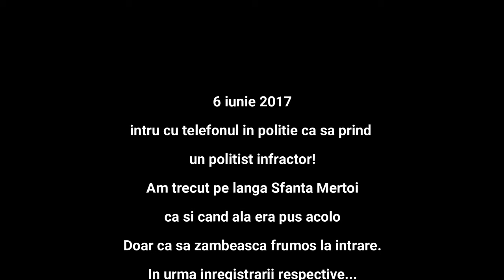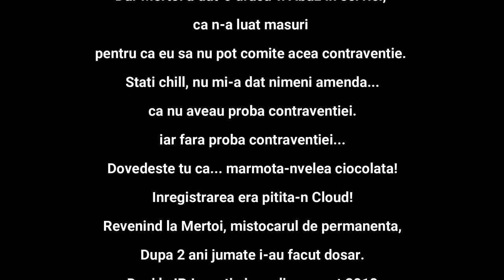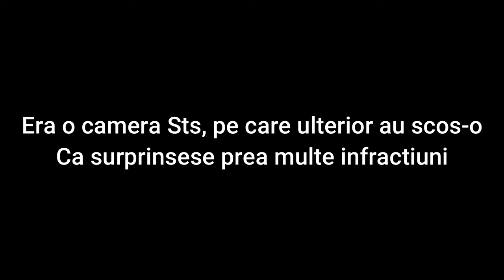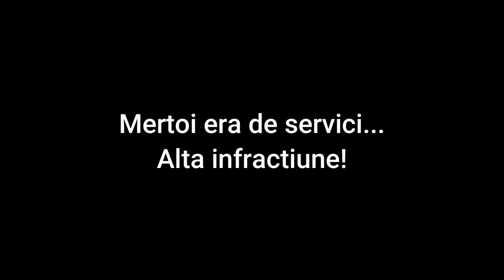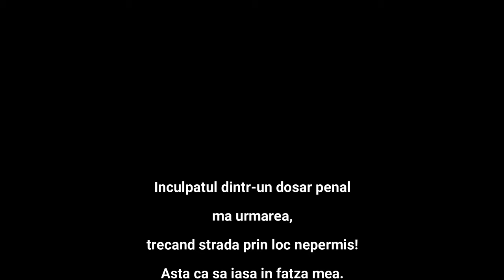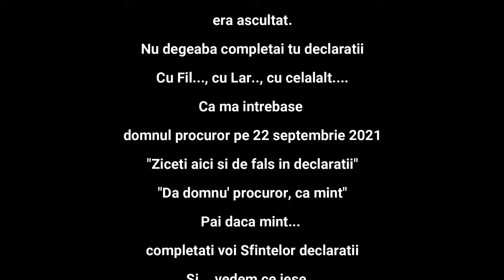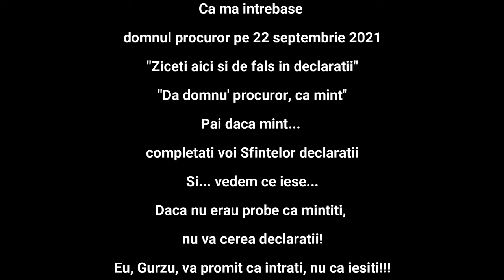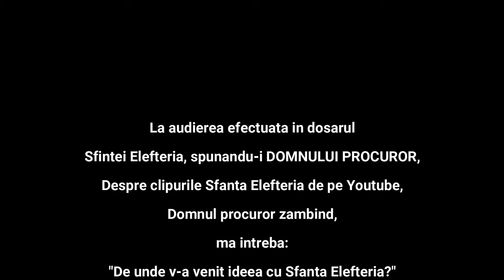Mertoi la Politie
Toate inregistrarile astea, dar integrale, sunt la dosarul lui Mertoi Cristian functionar public cu statut special. Eu am depus plangerea penala pe numele lui Mertoi Cristian la data de 3 februarie 2020 iar cand am primit comunicarea de la parchet, Data instituirii dosarului penal era 31 ianuarie 2020. Ia d-aci mertoi... Tu deja aveai scheleti in sifonier si... Cand mor am valoare! Da'-si aduce aminte Mertoi cand l-a lasat pe Costello O'Donatts Dumitrascu sa intre in politie fara masca sanitara?? Isi aduce aminte nenea Mertoi cand imi spunea "eu zic sa va puneti la masa toti.. cu ala... cu ala... cu ala... si... " adica sa uit ce mi-a facut Abi  si sa cad la pace???  Eu imi aduc aminte...
Vizuroiule, te baga si pe tine tata... ce cautai tu sa raspunzi la telefonul la care trebuia sa raspunda Mertoi???
O femeie ma sfatuia sa ma duc la presa si sa relatez aceste infractiuni! Cum zicea Selaru, "platforma mea... intrece toate institutiile de presa""
Unul e Gurzu, iar ala va baga pă toti la puscarie!
La o saptamana distanta fata de data care face subiectul clipului Se nazare la Politie, l-am turnat si pe Se mertoi la politie. Domnul procuror imi spunea "Ei au voie... Lasa-ti-i sa-si faca "meseria"". Ca sa va toarne pe toti... sfintilor!!